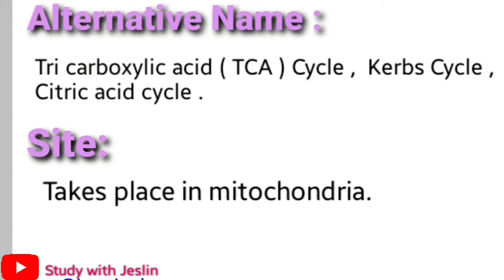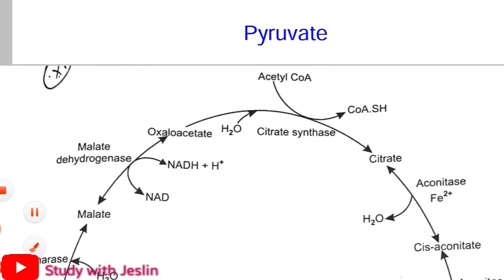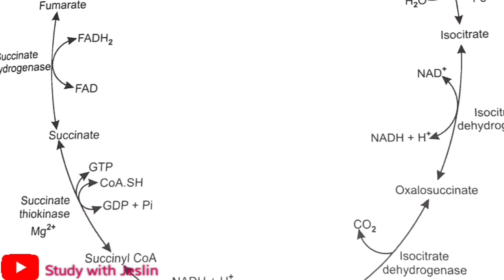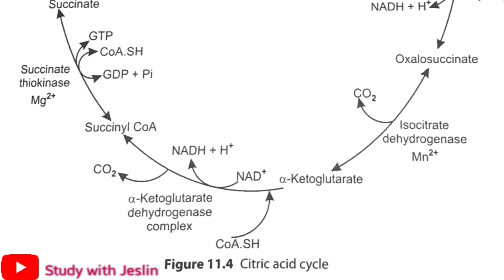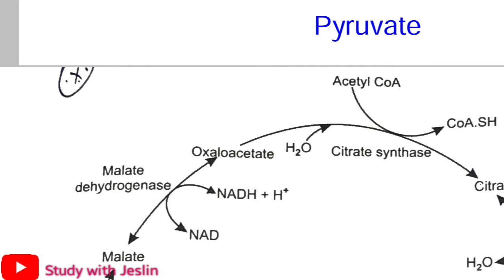TCA cycle |Kerbs cycle |Citric acid Cycle | What is citric acid cycle? Tricarboxylic acid in tamil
Citric acid cycle in tamil

Alternative names:
TCA cycle,  Kerbs cycle

What is TCA cycle ?

Anaerobic respiration

Takes place in mitochondria

How to memorize Citric acid cycle?

Steps involved in Citric acid cycle

Pyruvate to citrate